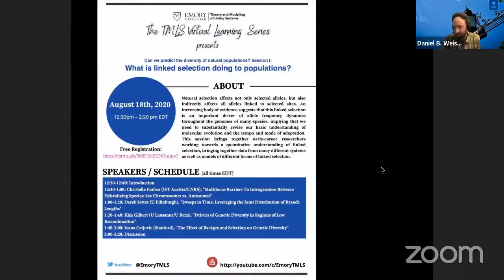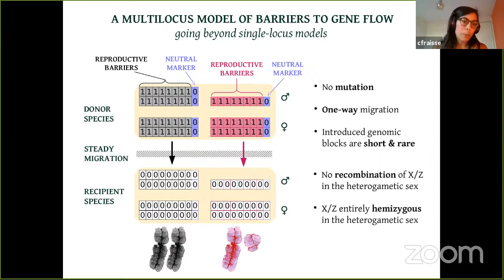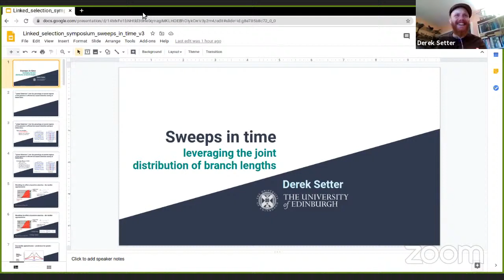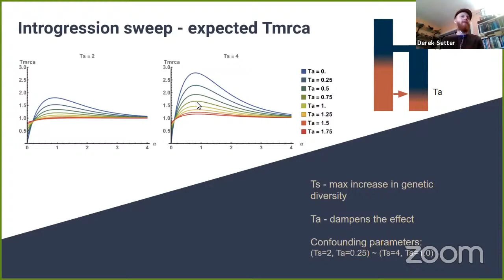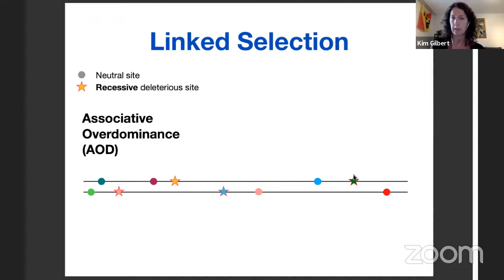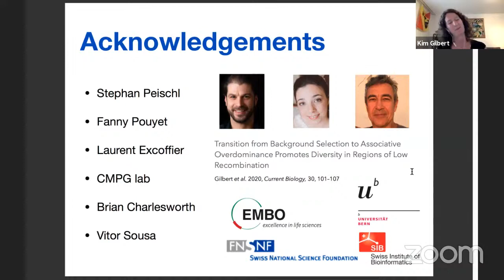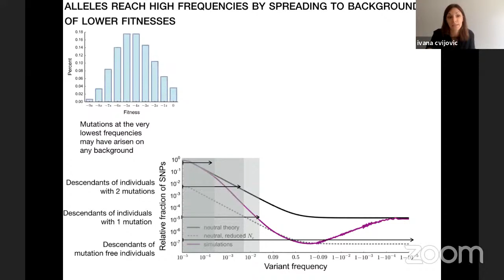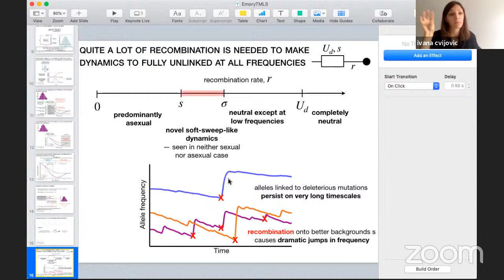Can We Predict the Diversity of Real Populations? S1: What Is Linked Selection Doing to Populations?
Diversity of Microbial Populations
Can We Predict the Diversity of Real Populations?
Session 1: What Is Linked Selection Doing to Populations?

About:
Natural selection affects not only selected alleles, but also indirectly affects all alleles linked to selected sites. An increasing body of evidence suggests that this linked selection is an important driver of allele frequency dynamics throughout the genomes of many species, implying that we need to substantially revise our basic understanding of molecular evolution and the tempo and mode of adaptation. This session brings together early-career researchers working towards a quantitative understanding of linked selection, bringing together data from many different systems as well as models of different forms of linked selection.

Speakers:
Christelle Fraïsse (IST Austria/CNRS)
Derek Setter (U Edinburgh)
Kimberley Gilbert (U Lausanne/U Bern)
Ivana Cvijovic (Stanford U)

Schedule:
12:30-12:40: Introduction
12:40-1:00: Christelle Fraïsse (IST Austria/CNRS), "Multilocus Barriers To Introgression Between Hybridizing Species: Sex Chromosomes vs. Autosomes"
1:00-1:20: Derek Setter (U Edinburgh), "Sweeps in Time: Leveraging the Joint Distribution of Branch Lengths"
1:20-1:40: Kim Gilbert (U Lausanne/U Bern), "Drivers of Genetic Diversity in Regions of Low Recombination"
1:40-2:00: Ivana Cvijovic (Stanford U), "The Effect of Background Selection on Genetic Diversity"
2:00-2:20: Discussion